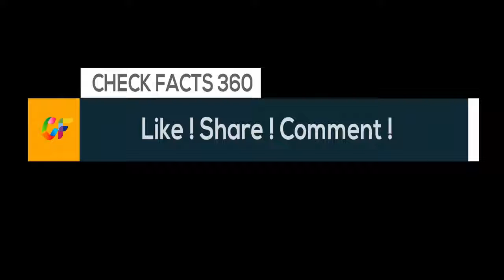Shock split: Ben Stiller and Christine Taylor end marriage after 17 years together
Actors Ben Stiller and Christine Taylor (pictured center at the Zoolander 2 premiere, top right starring in the original movie and bottom right in Dodgeball) have called it quits after 17 years of marriage. The shock split was reported on Friday with the pair announcing the news in a joint statement. 'With tremendous love and respect for each other and the 18 years we spent together as a couple, we have made the decision to separate," Stiller and Taylor told ET who broke the news. Stiller was most recently spotted on the red carpet at Cannes earlier this week with Adam Sandler (left).